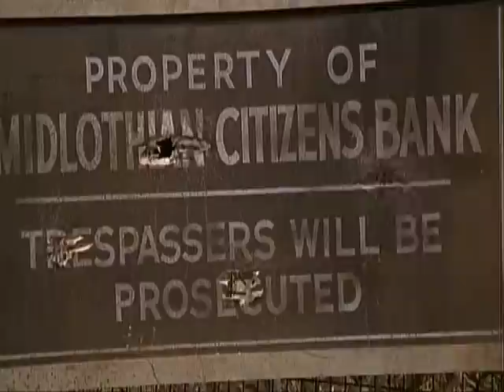Bonnie & Clyde in 5 Minutes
Analysis of the Film Bonnie & Clyde